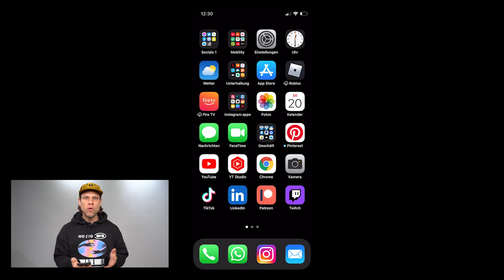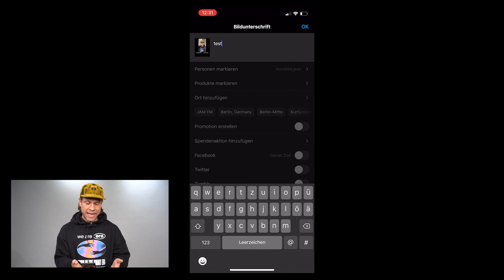👯‍♂️ Was ist das Instagram Collaboration Tool? – Tutorial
👯‍♂️ Yausen! Instagram hat ein neues Tool veröffentlicht, mit dem du deine Instagram Reichweite erhöhen kannst. Check mein Video für das Tutorial aus.

Instagram hat eine neue Möglichkeit für User geschaffen, an Feed-Posts und Reels zusammenzuarbeiten. Mit dem neue Tool „Kollaboration“, können User jetzt andere über eine Verlinkung einladen, an einem Post oder Reel mitzuarbeiten. Creator werden mit einem In-App-Benachrichtigung auf Zusammenarbeitsanfragen aufmerksam gemacht. Wenn er akzeptiert wird, dann erscheint der Post in den Profilrastern beider User, basierend auf regulären Algorithmusparametern, angezeigt. Die Creator können jeweils auf organische Einblicke zugreifen, einschließlich Anzahl von Aufrufen und Likes. Der Beitrag stammt jedoch nur von einem Creator. Laut Instagram, ist das Tool keine Möglichkeit, Content gemeinsam zu erstellen, sondern einen Beitrag oder ein Reel gemeinsam zu verfassen.

Hey, ich bin Daniel Zoll, Social Media Coach Instagram Berater/Trainer und Keynote Speaker. Auf meinem Youtube Kanal bekommst du alle Infos, Tipps, Tricks und Hacks zum Thema Social Media. Facebook, Instagram, Snapchat, TikTok und vieles mehr. Ich erklär dir Social Media, ganz einfach!